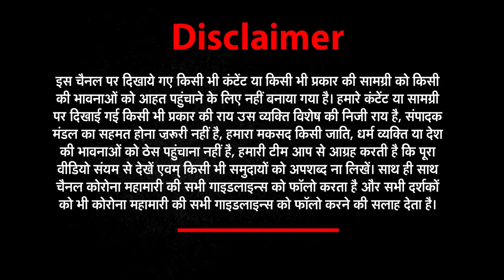होली की खुशी पर Corona खौफ का ग्रहण ! | Holi 2021 Guideline | Covid 19 News | NEWZ World India